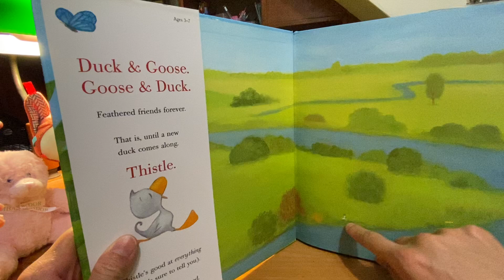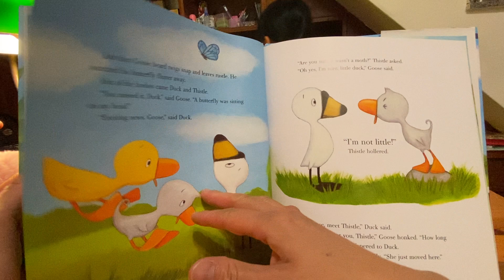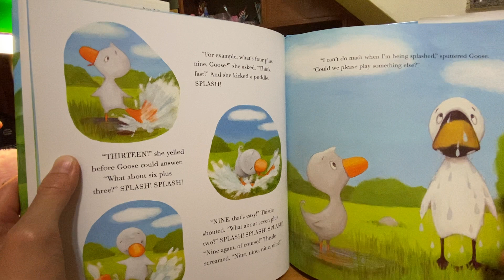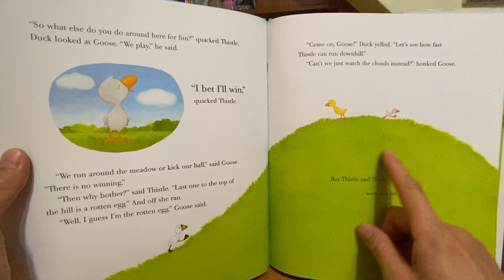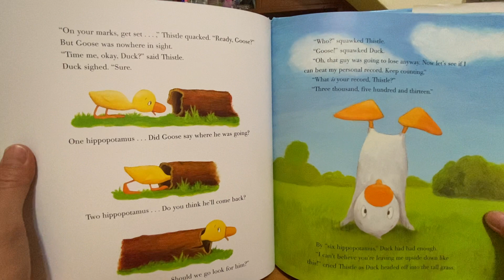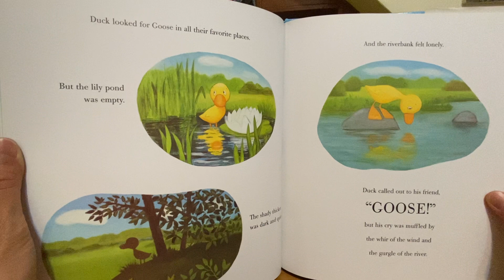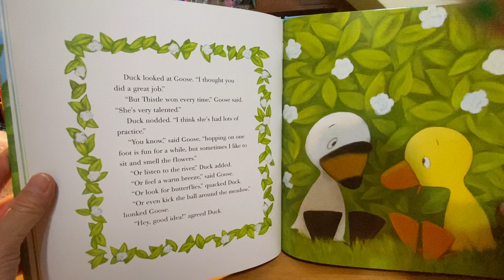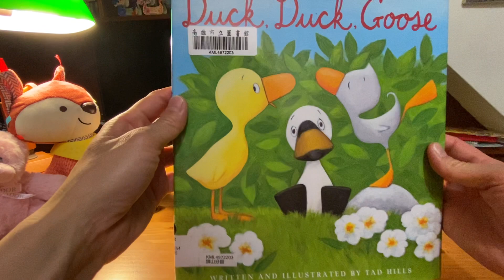Duck, Duck , Goose